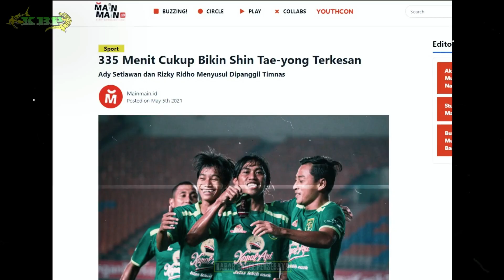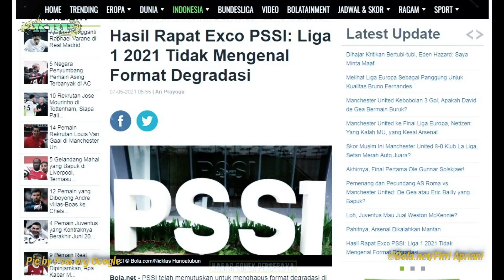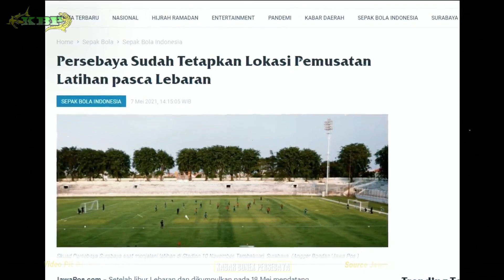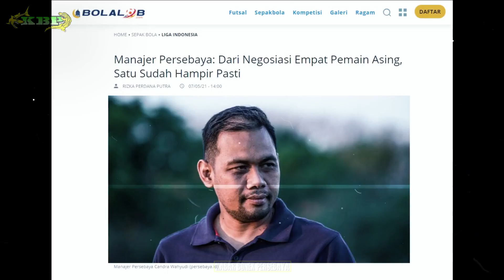BERITA PERSEBAYA TERBARU HARI INI 8 MEI 2021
Terima Kasih Dulur Wes Mampir Nak Kabar Bonek Persebaya

1. Penampilan Ady Setiawan di Persebaya Bikin Shin Tae Yong Terkesan
2. Hasil Rapat Exco PSSI: Liga 1 2021 TANPA Degradasi
3. Persebaya Sudah Tetapkan Lokasi Pemusatan Latihan pasca Lebaran
4. Satu Pemain Asing Sudah Hampir Pasti Gabung Persebaya.
5. Komenar Rizky Ridho Setelah Bergabung Dengan Timnas Senior.

Berita Persebaya Sebelumnya Lur..